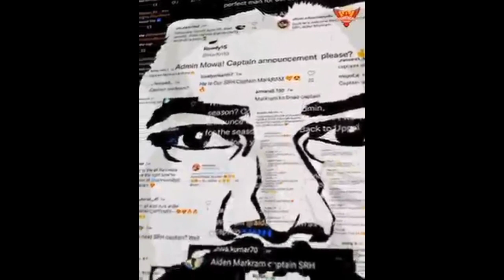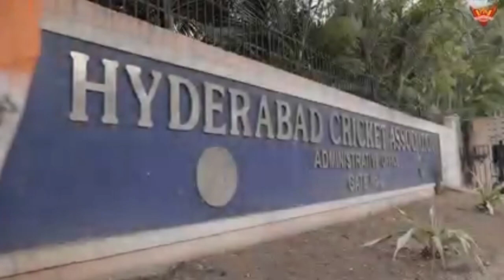Will SRH be Champion?